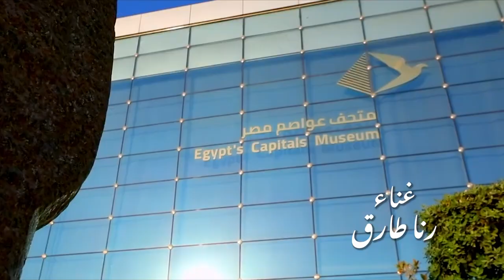فى إطار إحتفالات الوزارة بعيد الشرطة ال 72 .... أغنية بعنوان أم البلاد